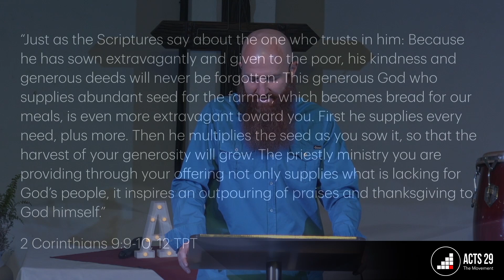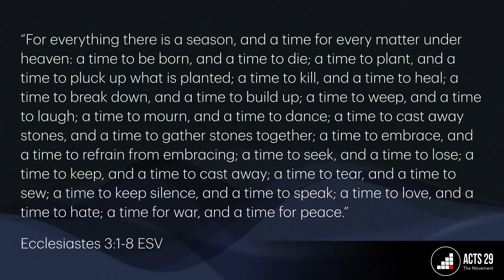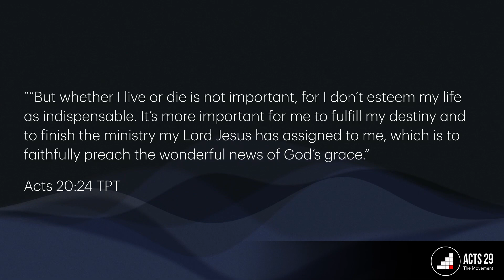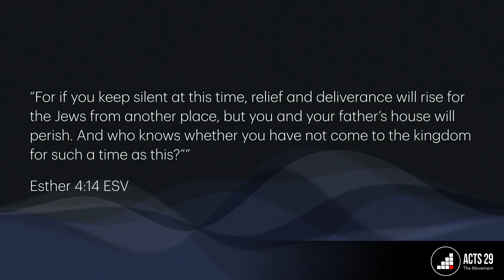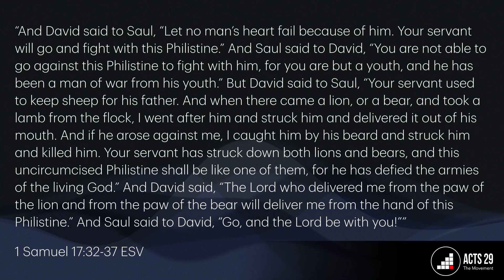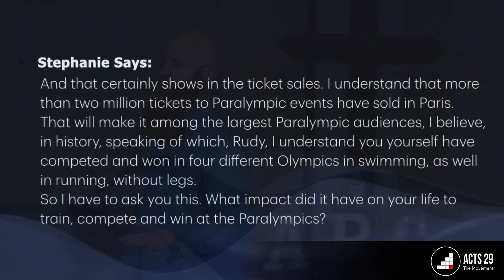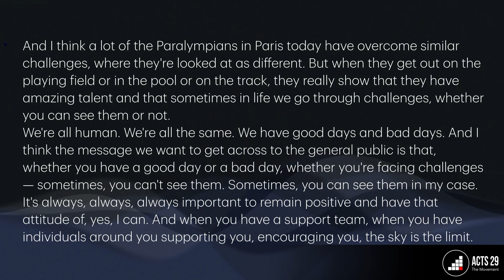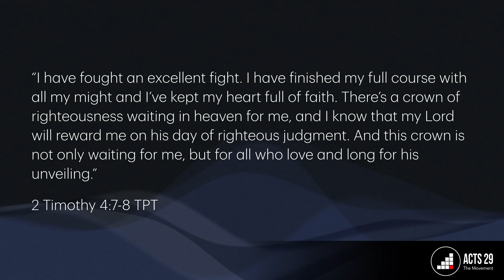Derick Green - Carpe Diem - 1 September 2024